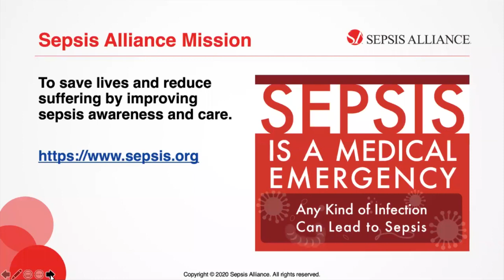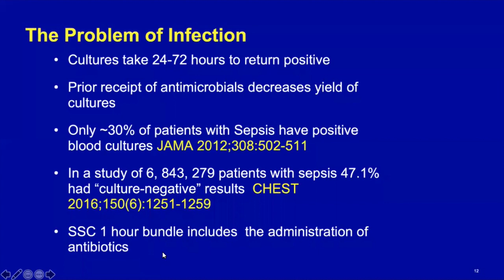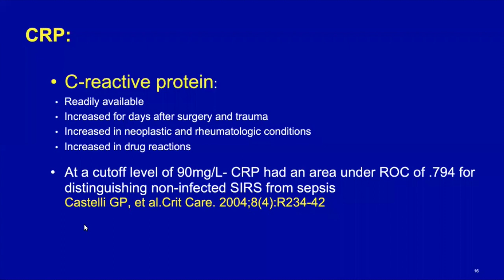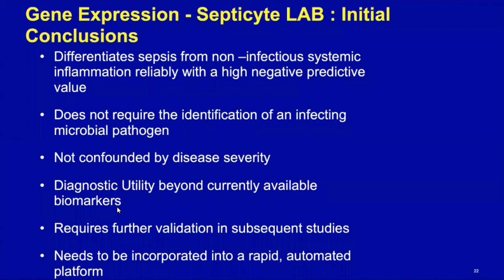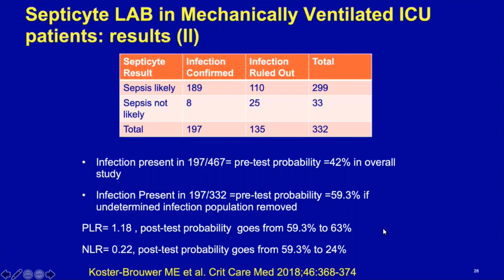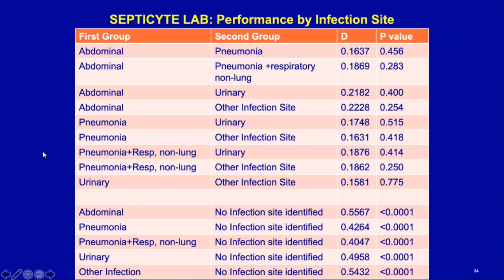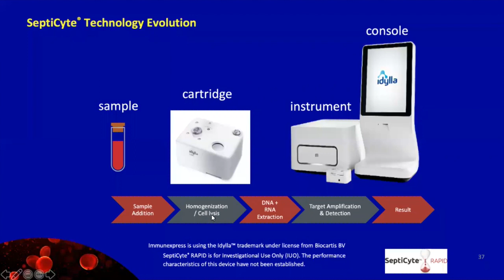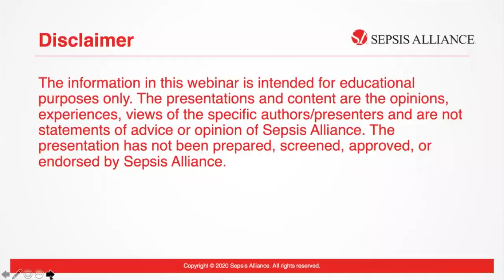Immunexpress 3 31 20 mp4 720p HD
This webinar, given by Dr. Roy Davis, Chief Medical Officer of Immunexpress, addresses the shortcomings of past and current sepsis clinical criteria in accurately capturing patients with critical illness due to infection. The current status of microbiologic methods and single peptide biomarker will be described. A novel approach utilizing the host gene response to infection, SeptiCyte®, will be presented